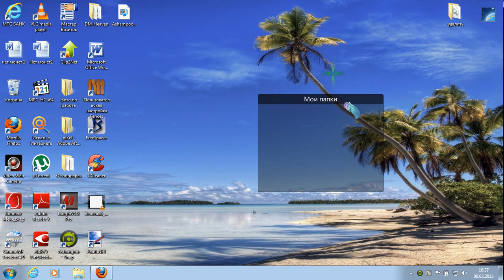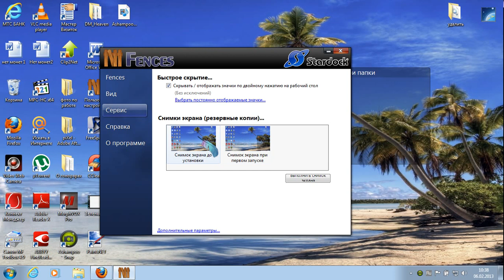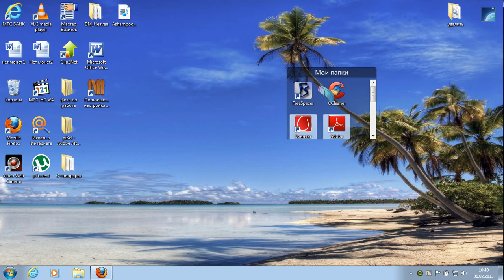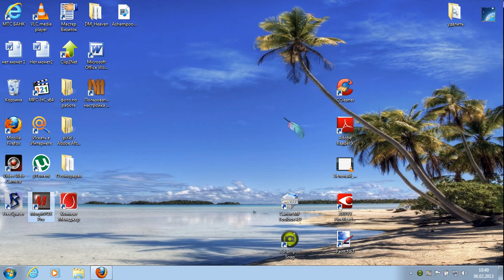сортировка иконок на раб столе Fences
Fences - программа с помощью которой пользователь может организовать и привести в порядок свой рабочий стол путем группировки иконок в зависимости от их категории (файлы, папки, программы, ссылки, гиперссылки и др.), а также позволяющая скрыть неиспользуемые иконки. Категории можно переименовывать по своему усмотрению. Кроме того Fences позволяет делать скриншоты экрана и производить автоматическое масштабирование (изменение размеров экрана).
Fences позволяет сгруппировать значки в общие области с именами на рабочем столе. Это позволяет быстро запускать наиболее часто используемые программы, документы, ярлыки и папки.
В программе есть ряд параметров, позволяющих настроить приложение в соответствии со своими предпочтениями. Вы можете изменить цвет или стиль фона, при этом можно изменить прозрачность, интенсивность цвета, оттенок и насыщенность.
Утилита Fences предоставляется бесплатно для личного и коммерческого использования на машинах с Windows XP, Windows Vista и Windows 7. Она поддерживает 32- и 64-разрядные версии Windows Vista и Windows 7.
Существует и продвинутая версия Fences Pro, которая стоит 19,95 долларов и обладает некоторым дополнительными функциями.